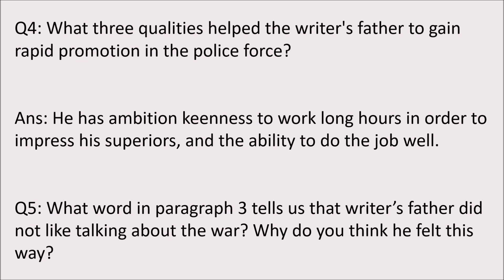Grade-VI | English literature | My Relationship with my father | Q/A | Homework